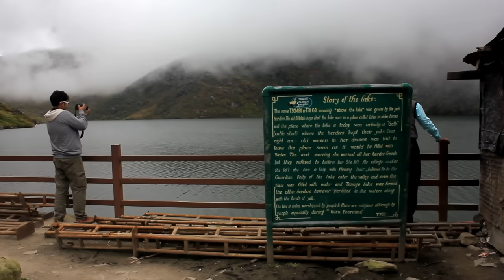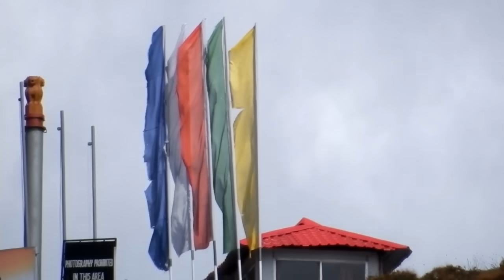India - China Border |Sikkim Vlog 2| North East India Tourism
We travel to the eastern side of Sikkim to see the India China Border . On the way we also visit Changu Lake which is a very popular tourist attraction.

You require special permits to enter this part of Sikkim and only Indian nationals are allowed to visit the Nathu-La Pass ( Indo-Sino Border)